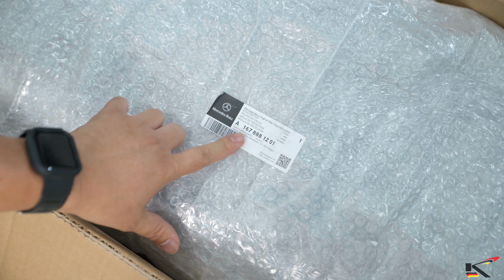"วิธีการสังเกตพาร์ทแท้" กระจังหน้า Panamericana สำหรับ GLE53 AMG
คลิปนี้ผมจะมาทุกๆท่าน มาดูวิธีการสังเกตพาร์ทแท้ของชุดกระจังหน้า Panamericana ในคลิปนี้เรานำตัวอย่างมาเป็นกระจังหน้าสำหรับ W167 GLE53 AMG ตัวโฉมล่าสุด รายละเอียดจะเป็นอย่างไรมาชมกันเลยครับ